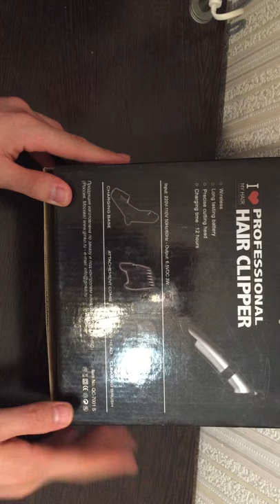Машинка для стрижки окантовочная I love my hair